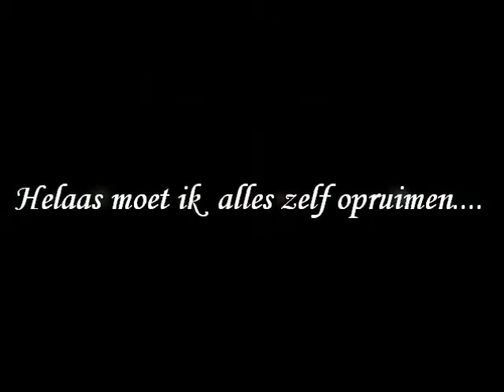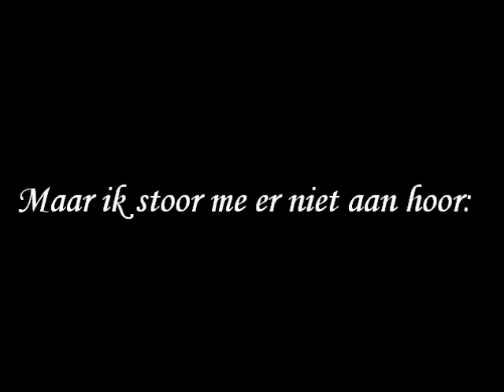Tatrahond Baja Zsiedmiu Pagorkow